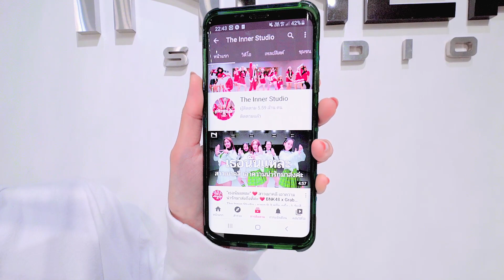INNER KIDS I เปิดใจไม่เปิดตัว - TIMETHAI